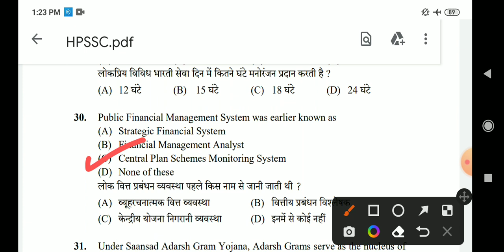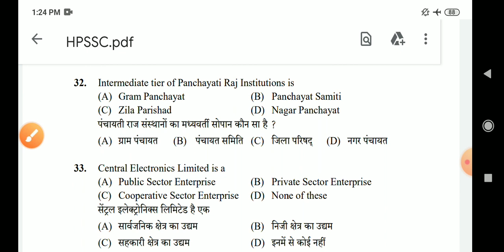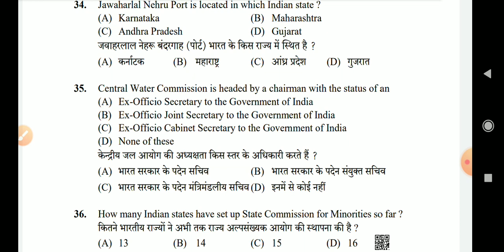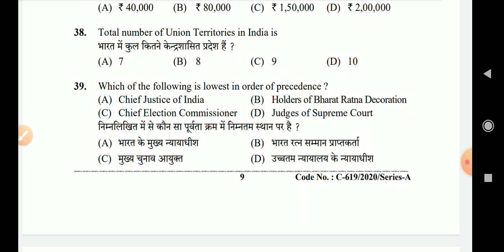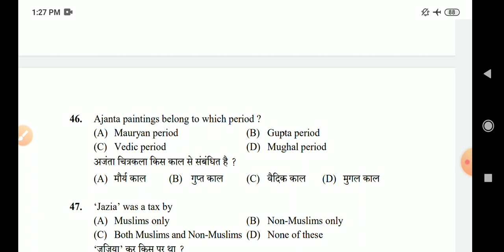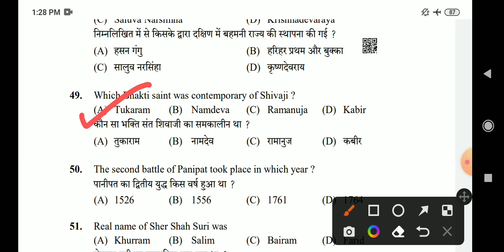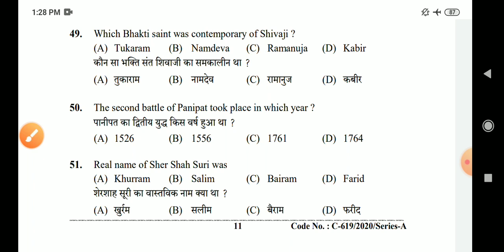HPSSC Previous Years Questions